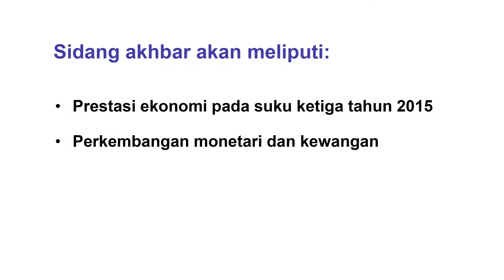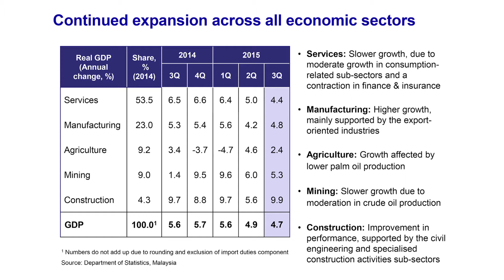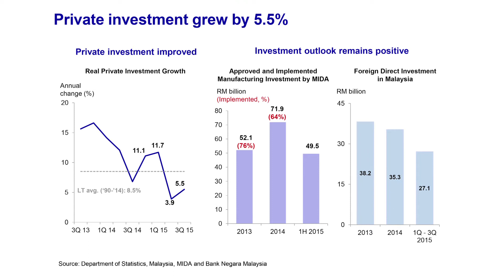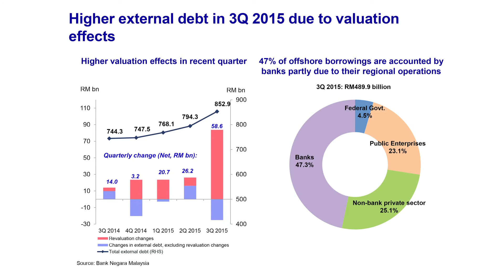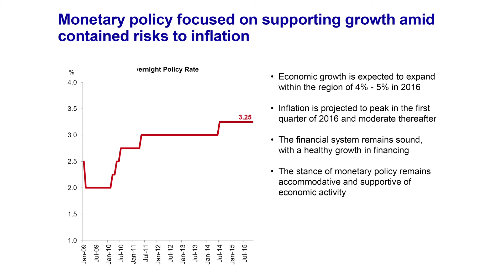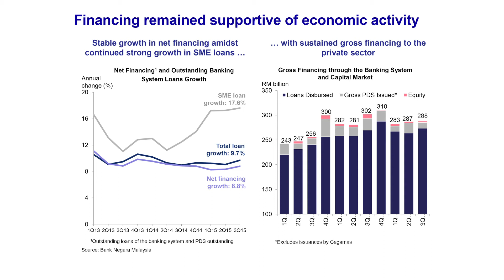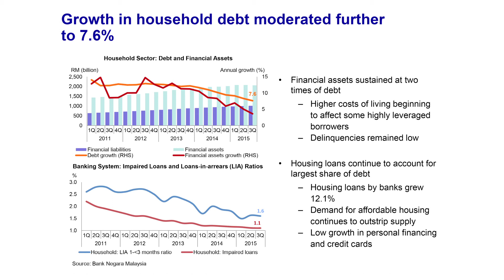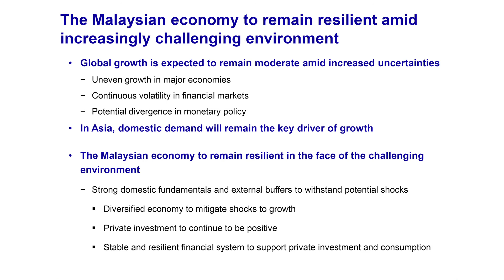Economic and Financial Developments in the Malaysian Economy in the Third Quarter of 2015